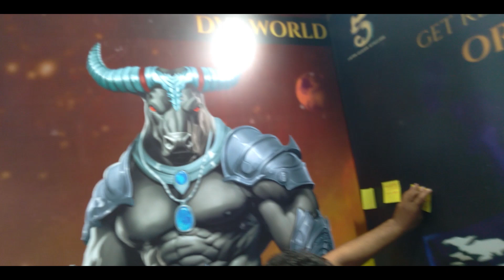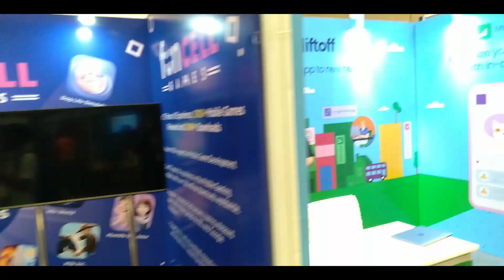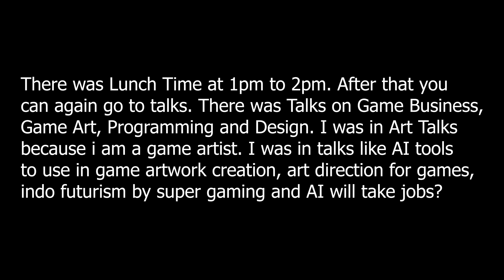IGDC: My First Steps into the World of Game Development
This video is about my first experience at the Indian Game Developers Conference (IGDC). I was so excited to attend this event and it was everything I had hoped for and more. I got to meet so many amazing people from the game industry and I learned so much from the talks and workshops.

One of the things that impressed me most about IGDC was the sense of community. Everyone was so friendly and welcoming, and it was great to be surrounded by people who share my passion for game development.

I also got to see some amazing games at IGDC like RAji, Occult Chamber, Fortnite, Super Charge and many more. There were so many innovative and exciting ideas on display, and it was inspiring to see what other developers are working on.

Overall, my experience at IGDC was fun. I met so many amazing people, made friends and I had a lot of fun. I highly recommend attending IGDC to anyone who is interested in game development but if you are attending it for the first time and want to get full benefit, make sure you have your portfolio ready and have confedence to talk to forgieners and other industry veterans.
But if you are just a visitor not hoping to join game industry you can enjoy have lunch drink coffee play games and attend talks.
All talks are available on IGDC Youtube Channel.